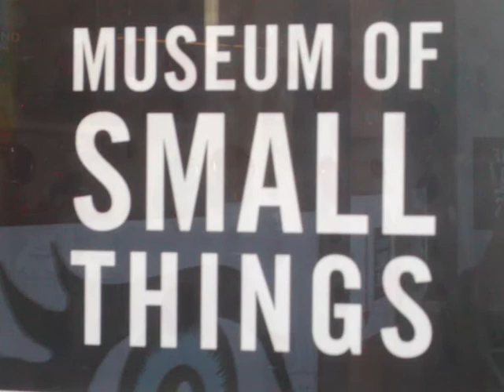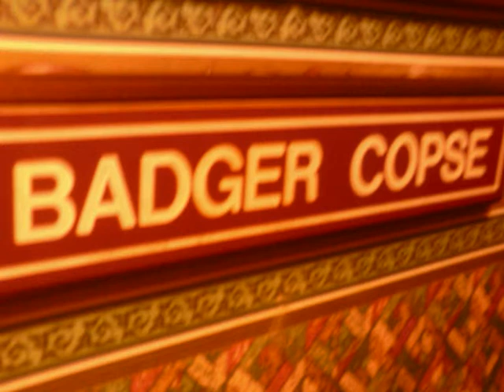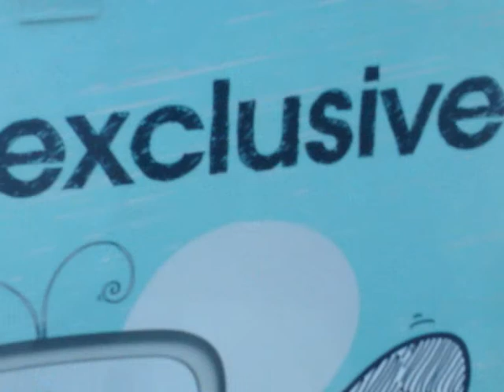Lady in blue jeans